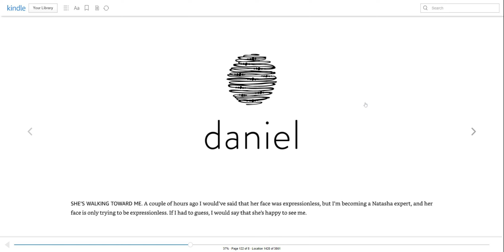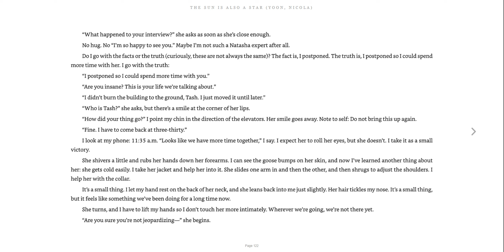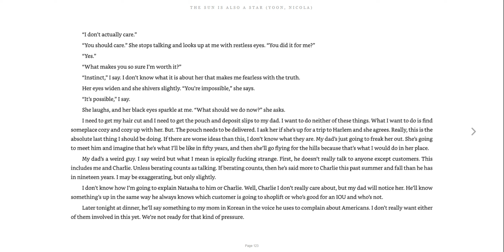The Sun is Also a Star pg. 122-125 - Daniel